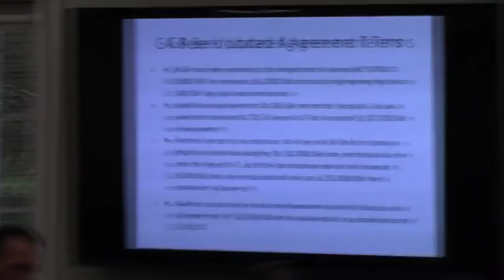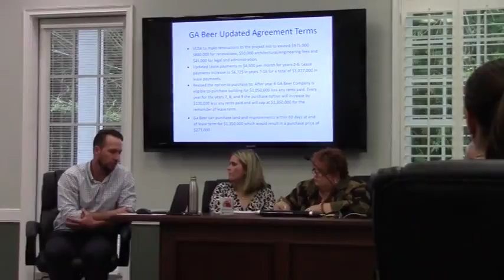Part 1 @ VLCDA Special - 2018-02-07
Special Called Meeting of Valdosta Lowndes County Development Authority (AKA Industrial Authority) VLCDA 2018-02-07